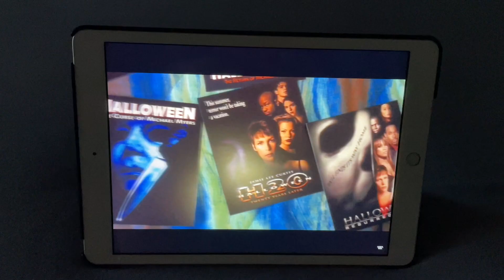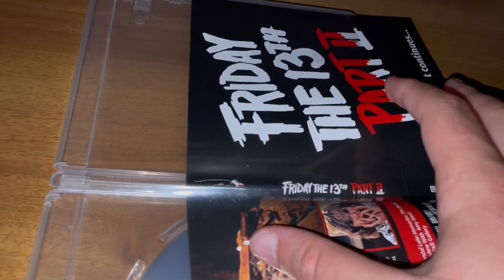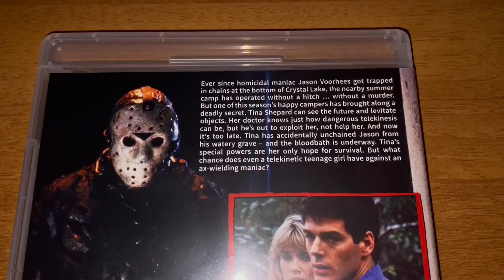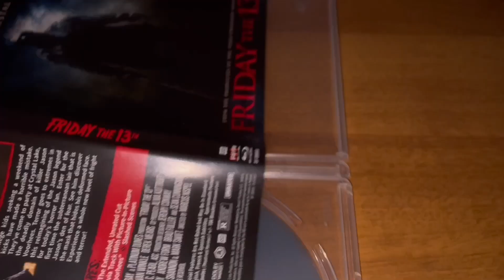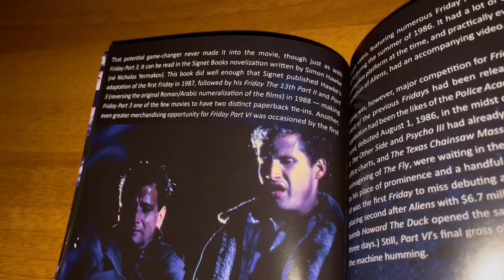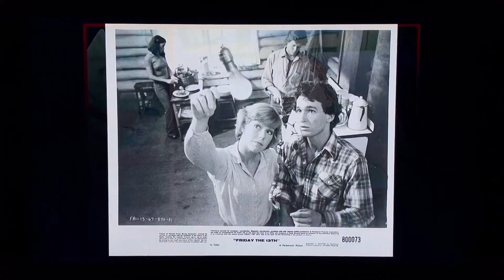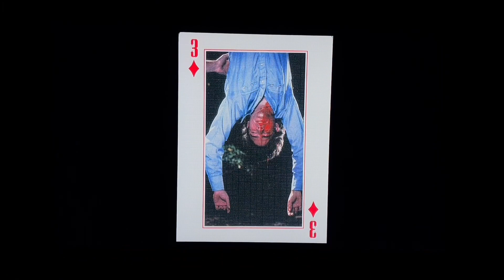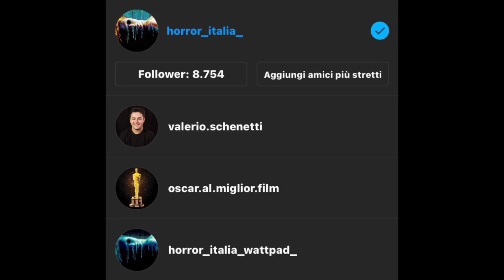La saga di VENERDÌ 13 (Cofanetto Americano - Unboxing dei Blu-Ray della Shout/Scream Factory)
Secondo canale YouTube (interamente dedicato alla saga di Scream): @ghostfaceitalia8608

Horror maniaci, è arrivato il momento di mostrarvi questo cofanetto mastodontico della Shout/Scream Factory, similissimo al loro stesso cofanetto di "Halloween" (che vi ho mostrato sul canale due anni fa in questo video ma riguardante la saga di "Venerdì 13"! Sono presenti tutti e dodici i film e sedici Blu-Ray con tanto di 66 ore di contenuti speciali, per non parlare dei nuovi master da scan 4K dal negativo originale dei primi quattro film, i nuovi master da scan 2K dall'interpositivo del nono e decimo film, gli artwork reversibili delle custodie, il booklet di oltre 50 pagine, ecc. È veramente una bomba. Essendo un cofanetto americano, ovviamente non è presente l'italiano e i dischi sono Region A, quindi non possono essere letti su un normale lettore Blu-Ray europeo e necessitano di un lettore universale. Vi mostro ogni singolo disco e ogni singolo contenuto!

Si tratta del mio secondo unboxing di "Venerdì 13". Nel mio primo, pubblicato nel 2019, vi mostro i DVD della saga che ho in collezione ed esprimo anche il mio parere su ogni singolo film.

LA SAGA INTERA SI COMPONE DI:
• Venerdì 13 (Friday the 13th, 1980, diretto da Sean Cunningham)
• Venerdì 13 Parte 2 - L’assassino ti siede accanto (Friday the 13th Part II, 1981, diretto da Steve Miner)
• Venerdì 13 Parte 3 - Weekend di terrore (Friday the 13th Part III 3D, 1982, diretto da Steve Miner)
• Venerdì 13 Parte 4 - Capitolo finale (Friday the 13th Part 4: The Final Chapter, 1984, diretto da Joseph Zito)
• Venerdì 13 Parte 5 - Il terrore continua (Friday the 13th Part 5: A New Beginning, 1985, diretto da Danny Steinmann)
• Venerdì 13 Parte 6 - Jason vive (Friday the 13th Part 6: Jason Lives, 1986, diretto da Tom McLoughlin)
• Venerdì 13 Parte 7 - Il sangue scorre di nuovo (Friday the 13th Part 7: The New Blood, 1988, diretto da John Carl Buechler)
• Venerdì 13 Parte 8 - Incubo a Manhattan (Friday the 13th Part 8: Jason Takes Manhattan, 1989, diretto da Rob Hedden)
• Venerdì 13 Parte 9 - Jason va all’inferno (Friday the 13th Part 9: Jason Goes to Hell, 1993, diretto da Adam Marcus)
• Venerdì 13 Parte 10 - Jason X (Friday the 13th Part 10: Jason X, 2002, diretto da James Isaac
• Freddy VS Jason (2003, diretto da Ronny Yu)
• Venerdì 13 (Friday the 13th, remake del 2009, diretto da Marcus Nispel)